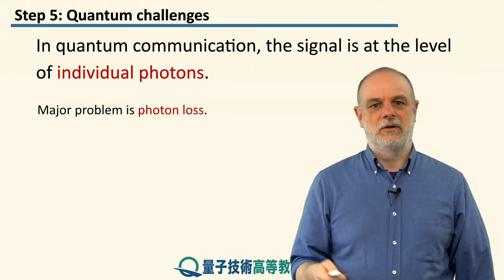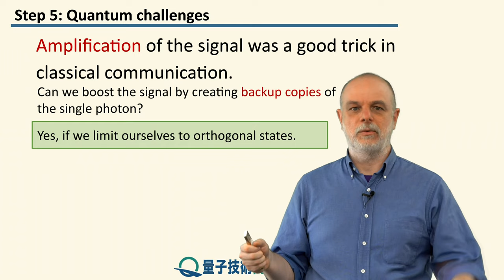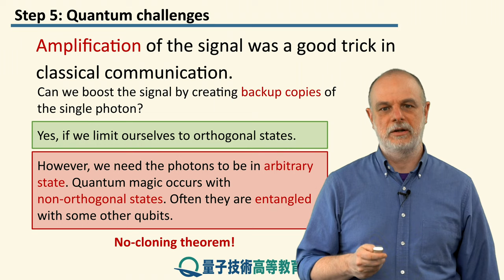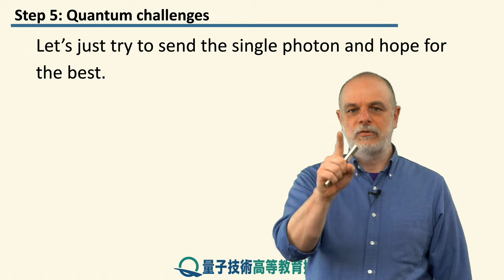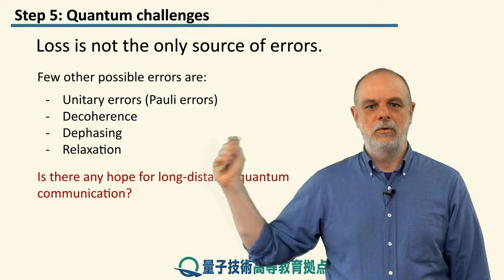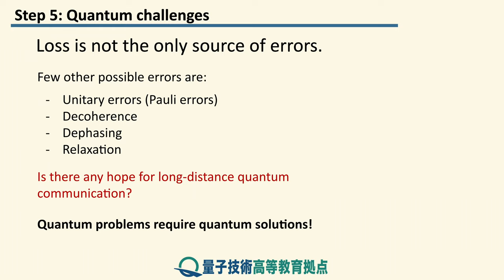11-5 量子技術における挑戦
レッスン 11 長距離通信
ステップ 5: 量子技術における挑戦

量子通信が直面する新しい課題と、それらを克服する古典的な方法が適切でない理由について学習することで、このレッスンを締めくくります。